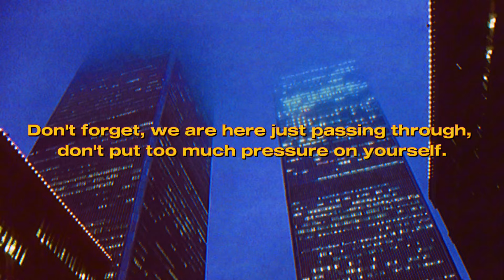1 9 8 1 ＦＥＥＬＩＮＧ // Synthwave ~ Chillwave ~ Retrowave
Welcome to your personnal safe space. Put on your headphones and disapear from this planet with me.

Tracklist :
00:00 Dark Matter
03:35  Galaxy
05:05 Comet
07:51 Quasar
09:24 Red Giant
11:46 Lunar
14:00 LOOP

This music is not free to use 🚫. All of the songs present in this video are the property of GROOVE VILLAGE. Any reproduction of this content without consent is strictly forbidden.

Our channel is about :

Vaporwave playlist, Ambient music, Dreamcore vibes, Synthwave journey, Retro-futuristic soundscape, Nostalgic ambiance, Chillwave experience, Lo-fi beats, Relaxing music mix, Ethereal melodies, Neon-lit atmospheres, Glitch aesthetics, Chillout session, Dreamy synth sounds, Atmospheric tunes, Retro nostalgia, Futuristic vibes, Lush soundscapes, Tranquil journey, Distant futurescape, Vaporwave chillout, Ambient dreamscapes, Dreamy electronic music, Synthwave relaxation, Chill beats mix, Retro electronica, Dreamy vaporwave sounds, Atmospheric chillwave, Synthwave chillout mix, Relaxing retro vibes, Lo-fi ambient tunes, Dreamy nostalgia, Vaporwave lo-fi mix, Ambient chillout session, Retro-futuristic chill, Dreamcore relaxation, Synthwave dreamscapes, Chillwave nostalgia trip, Ethereal synth sounds, and Tranquil retro vibes.